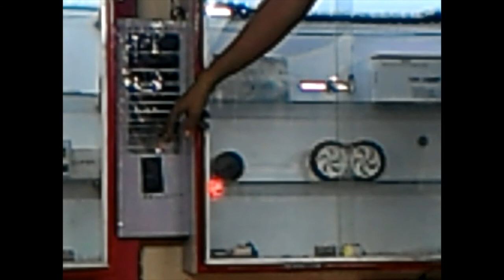ALOK's projects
ALPHA TRONIKS presents: Alok Deherkar projects